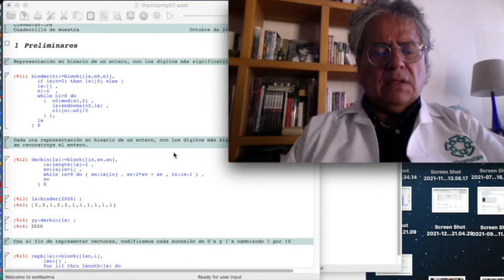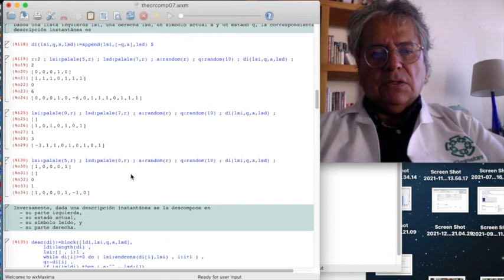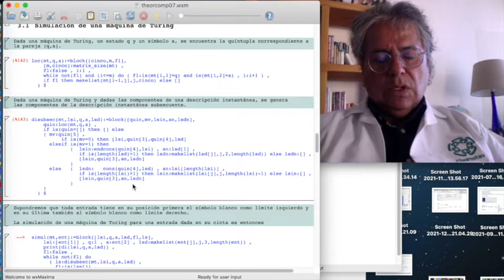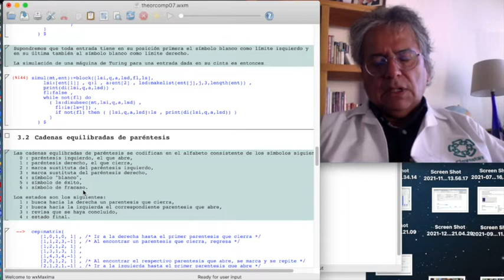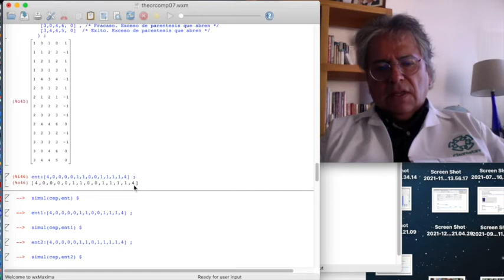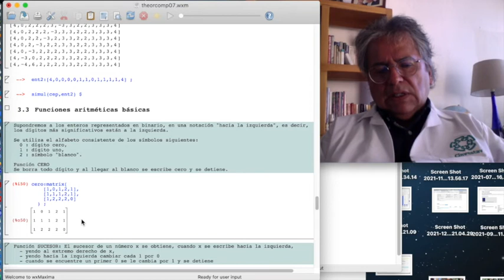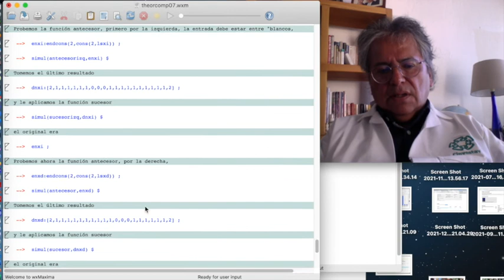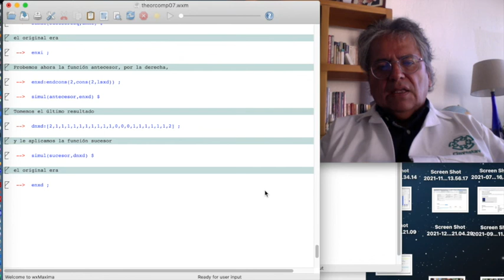Conf: Máquinas de Turing, Dr. Guillermo Morales Luna, Jefe del Departamento de Computación.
En este otro corto video el Dr. Guillermo Morales Luna, ilustra el nivel académico de los cursos impartidos por los profesores investigadores, todos con nivel de doctorado.
Además:
- Los programas de estudio, están catalogados como consolidados por el CONACYT.
- Los estudiantes pueden solicitar beca al CONACYT, la que incluye seguro médico.
- La admisión, las colegiaturas, los exámenes y la titulación están exentos de pago.
- Ambiente académico multidisciplinario y multicultural: profesores visitantes extranjeros.
- Existe una Intensa actividad académica: conferencias, seminarios y congresos.
- Acceso a bibliotecas de libros y revistas impresas y digitales, especializadas.
- Apoyos para asistir a congresos y estancias de investigación en el extranjero.
- Espacios de trabajo individuales con acceso a internet, clusters y supercomputadora.
- Asesoría para publicación de artículos, libros y para la protección del capital intelectual.
- Infraestructura disponible las 24 horas y los 365 días del año.
- Para mayor información ver o